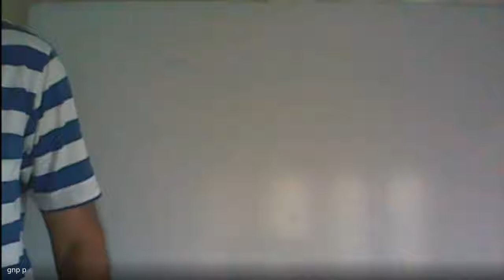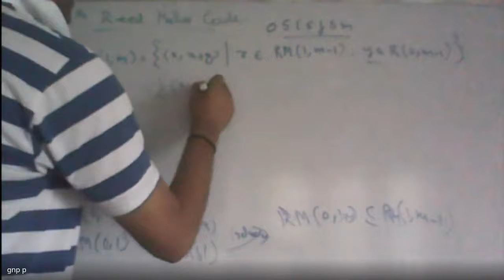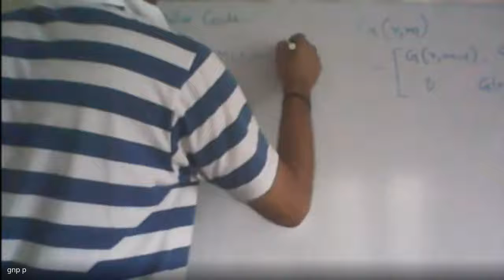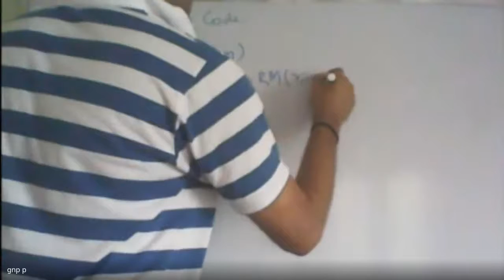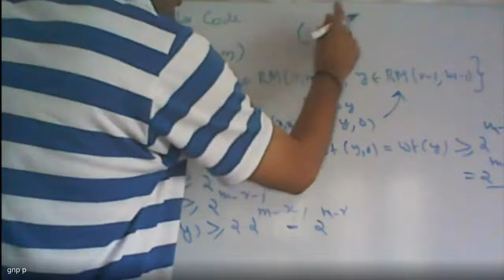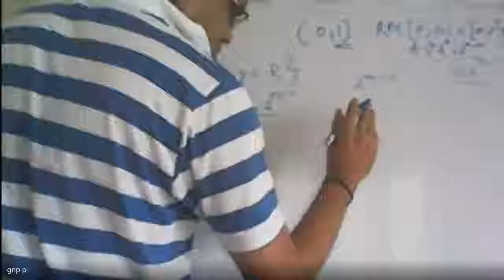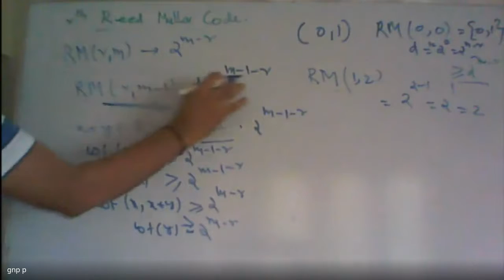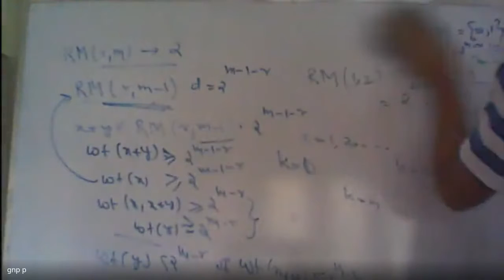Coding Theory 2020 07 28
coding theory,
Mathematics,
university of Calicut,
Chittur college,
Palakkad,
department of mathematics,
chittur,
kerala